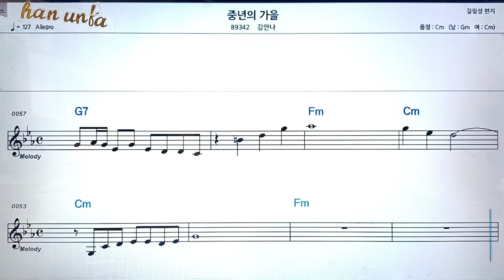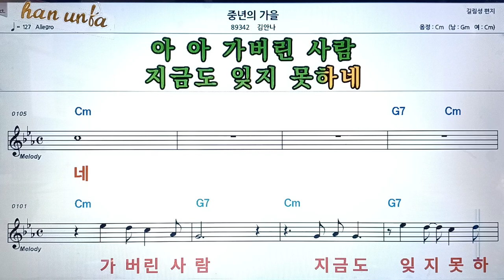중년의 가을/김안나👍노래 반주, 코드 악보,가라오케💋Karaoke*Sheet Music*Chord*MR